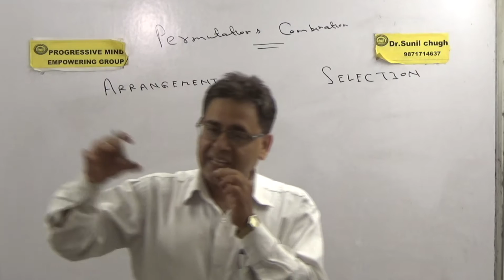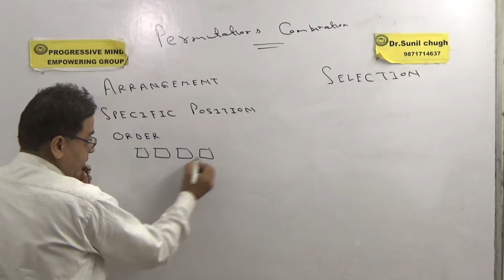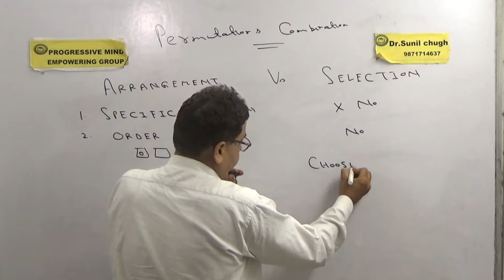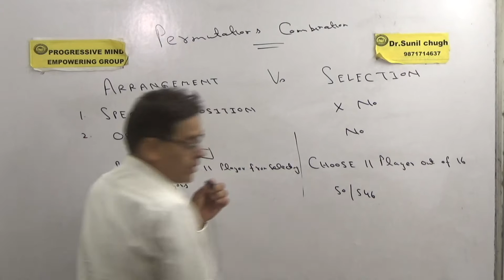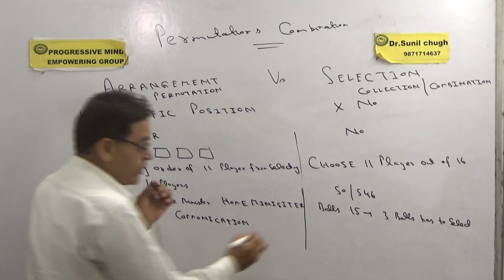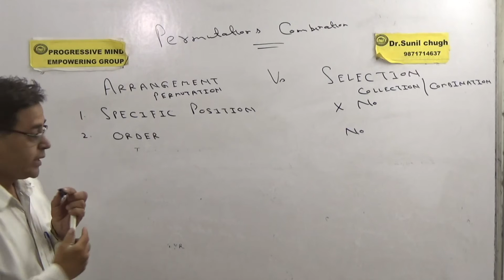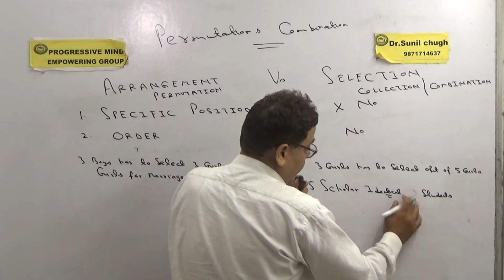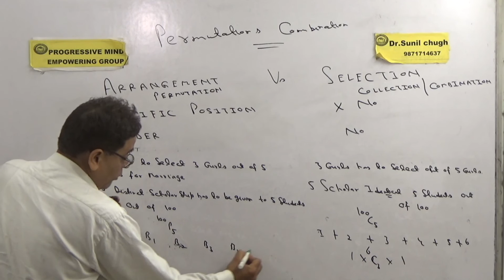Class 11/IIT CBSE Permutation and combination Perm Vs Selection Part 6